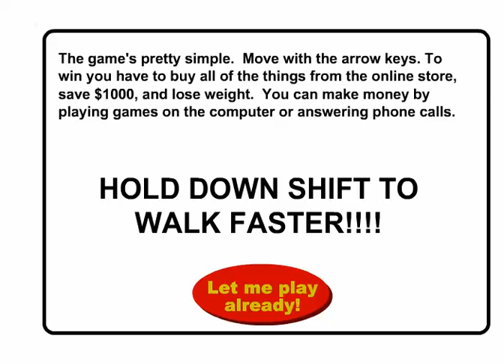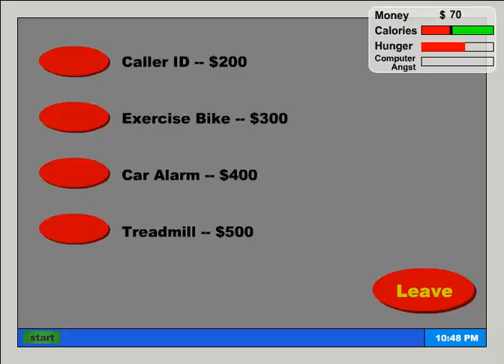The Lardener Gameplay